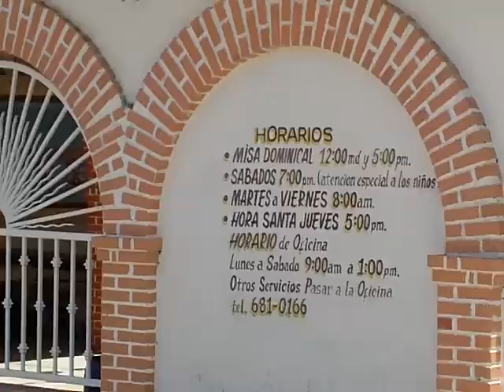SECUESTRAN A SACERDOTE DE IGLESIA DIVINO ROSTRO EN TIJUANA TIJNOT.AVI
TIJUANA B.C.-El Excelentísimo Señor Arzobispo Metropolitano, Don Rafael Romo Muñoz, los sacerdotes y toda la comunidad católica de la Arquidiócesis de Tijuana nos sentimos preocupados por la desaparición del Presbítero Salvador Ruiz Enciso, párroco de la Parroquia Divino Rostro de Jesús.

Desconocemos las causas y motivos de su desaparición, pero confiamos en las investigaciones que están realizando las autoridades competentes.

El padre Salvador se ha caracterizado por ser un hombre íntegro, sencillo y entregado a su ministerio.

Presumimos su inocencia conforme a derecho, hasta que se desahoguen las pruebas de esta investigación.

Les agradecemos su interés y oraciones por nuestro hermano sacerdote, y esperamos tener noticias de él lo más pronto posible.